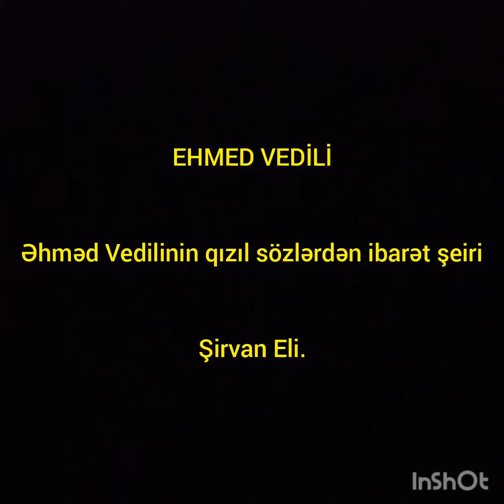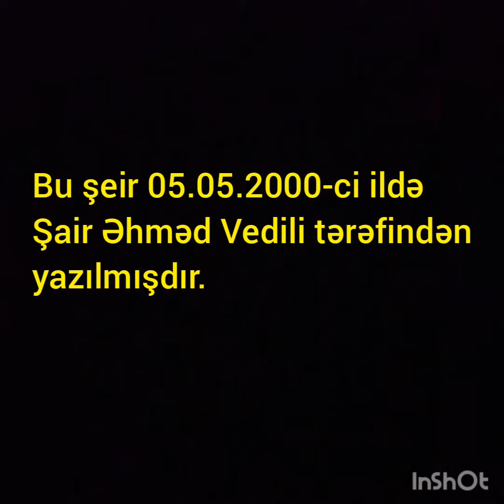EHMED VEDİLİ. Şirvan Eli.